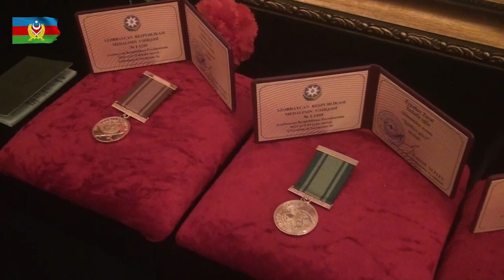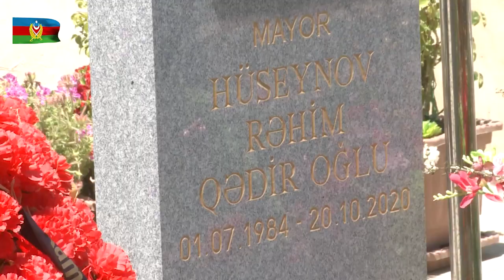Şəhidlərin xatirəsinə həsr olunmuş anım mərasimi keçirilib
Torpaqlarımızın işğaldan azad olunması uğrunda canlarını fəda edən şəhidlərimizin ruhlarına ehtiram məqsədilə anım tədbirləri keçirilib.
Vətən müharibəsi şəhidləri Rəhim Hüseynov və Tural Eyyubovun xatirəsinə həsr olunan tədbirlərdə Müdafiə Nazirliyinin və ictimaiyyətin nümayəndələri, şəhidlərin ailə üzvləri, yaxınları, eləcə də döyüş yoldaşları iştirak ediblər.
Mərasimlərdə əvvəlcə xalqımızın ümummilli lideri Heydər Əliyevin, Azərbaycanın suverenliyi, müstəqilliyi və ərazi bötövlüyü uğrunda canından keçən şəhidlərimizin xatirəsi bir dəqiqəlik sükutla yad edilib, dövlət himni səsləndirilib.
Tədbir iştirakçılarına Vətən müharibəsindən, şəhidlərimizin şərəfli ömür və döyüş yolundan bəhs olunub, videoçarxlar təqdim edilib.
Çıxış edənlər ərazi bötüvlüyümüz uğrunda gedən döyüşlərdə şəhidlərimizin göstərdikləri şücaətdən, eləcə də Ali Baş Komandanın rəhbərliyi ilə Azərbaycan Ordusunun qazandığı qələbədən, bu zəfərin tarixi əhəmiyyətindən danışıblar.
Şəhidlərin ailə üzvləri və yaxınları göstərilən diqqət və qayğıya, eləcə də şəhidlərin xatirəsinin daim uca tutulduğuna görə Azərbaycan Respublikasının Prezidentinə və Müdafiə Nazirliyinin rəhbərliyinə minnətdarlıqlarını bildiriblər.
Anım tədbirlərində şəhidlərimizə həsr olunan şeirlər, Həzi Aslanov adına Ordu İdeoloji və Mədəniyyət Mərkəzinin solistləri tərəfindən vətənpərvərliyi tərənnüm edən musiqilər səsləndirilib.